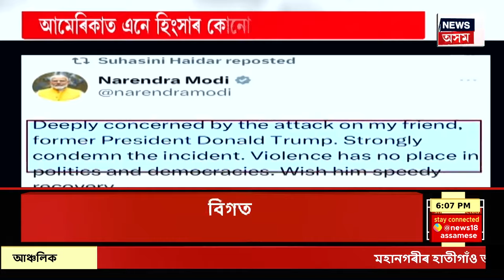PRIME TIME | কংগ্ৰেছমুখী অগপৰ প্ৰাক্তন বিধায়ক সত্যব্ৰত কলিতা | কংগ্ৰেছত যোগদানৰ পূৰ্ণ সম্ভাৱনা